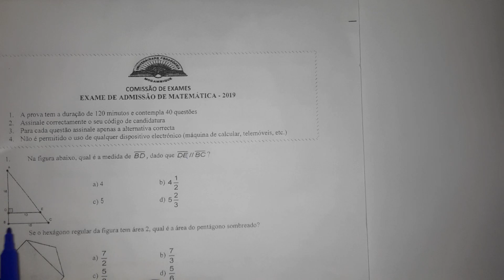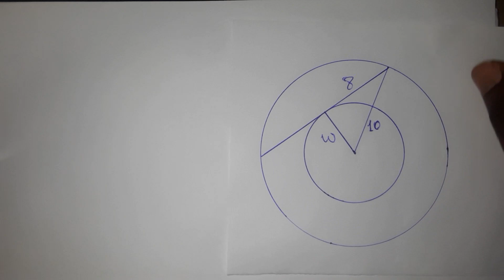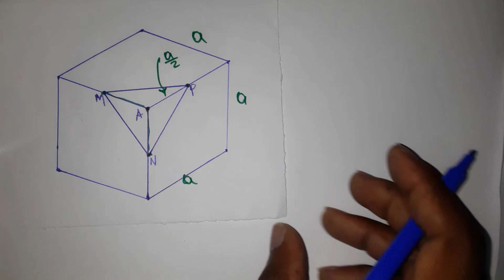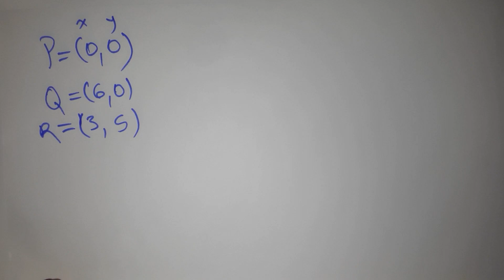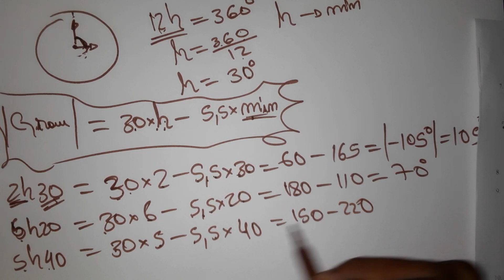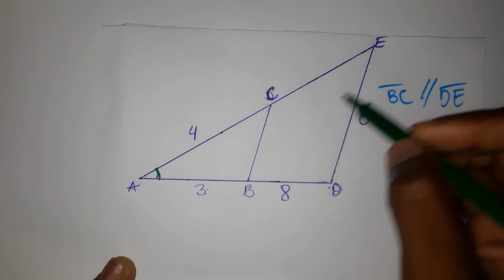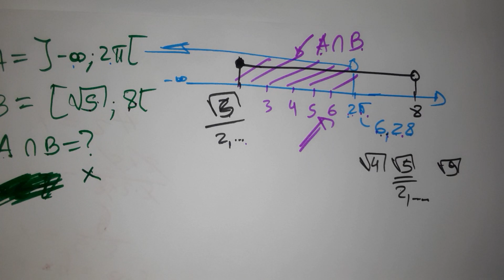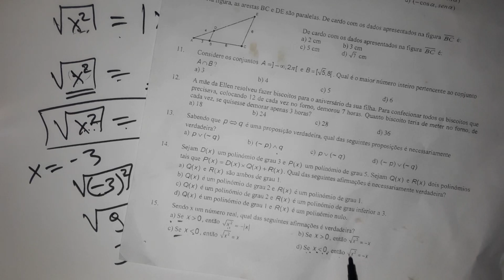Exame de Matemática UP 2019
Nesta aula teremos uma preparação para os exames admissão up, onde faremos a Resolução do Exame (resolvido) de Matemática up 2019 em vídeo e não pdf, passo a passo a fim de que todos cheguem a compressão do mesmo. Neste vídeo faremos apenas a parte 1 que será do número 1 à 15.

Pedro da Gloria VAlige
k-Desperta